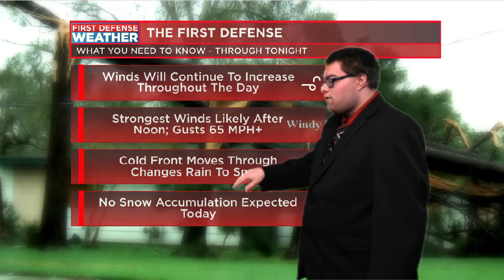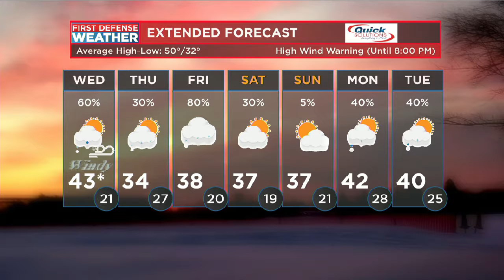First Defense Weather 04/04/18